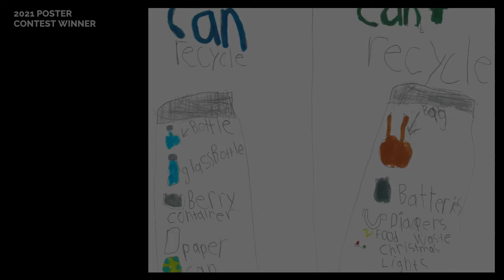Dem-Con's Recycling Poster Contest | 2021 Winners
Congratulations to our winners and all those who participated!